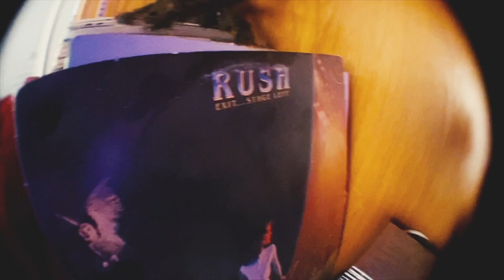Scuff Up - Wasted (Official Music Video)